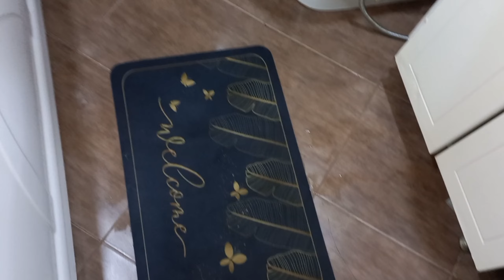تنظيف البيت راحة نفسية لكل العيلة روتين السعادة تنضيف وترتيب المنزل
تنظيف البيت راحة نفسية لكل العيلة روتين السعادة تنضيف وترتيب البيت

شذى جلال shaza galal